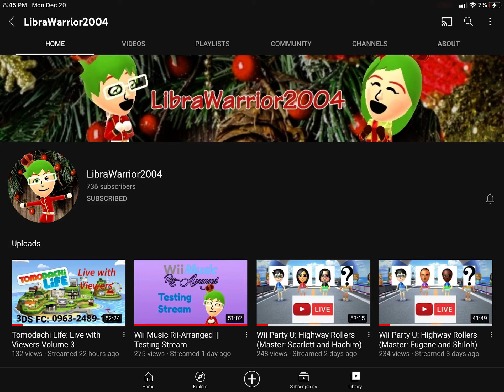Shoutout to LibraWarrior2004